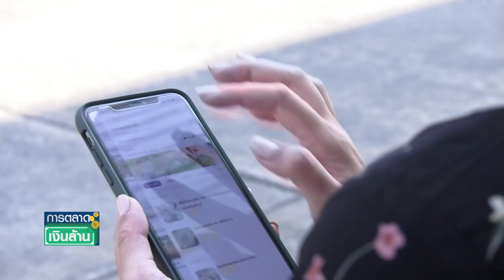"โรบินฮู้ด" ลุยธุรกิจ "แพลตฟอร์มเรียกรถ" เริ่มปลายปีนี้ l การตลาดเงินล้าน l 20-09-65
"Robinhood" เตรียมลุยธุรกิจแพลตฟอร์มเรียกรถ หลังได้รับการรับรองจากกรมขนส่งฯ คาดสามารถเปิดให้บริการ "Robinhood Ride" ปลายปีนี้ (2565)